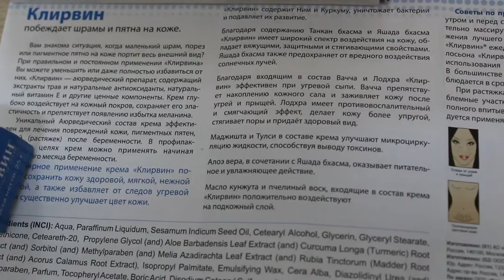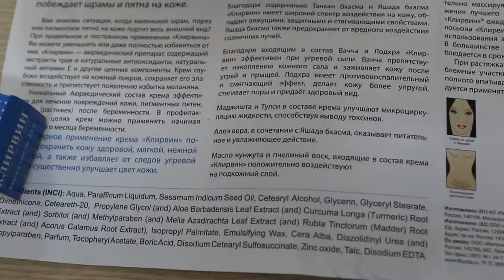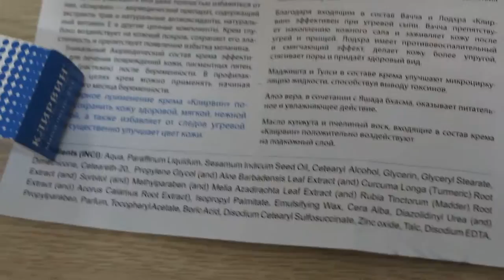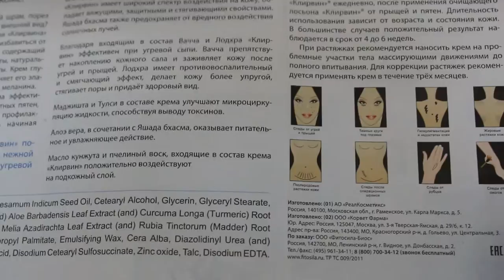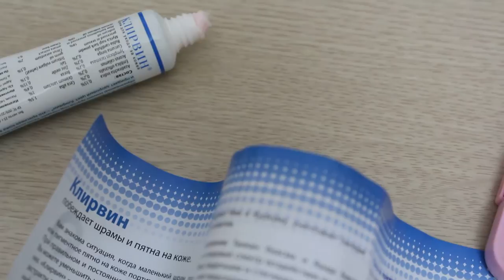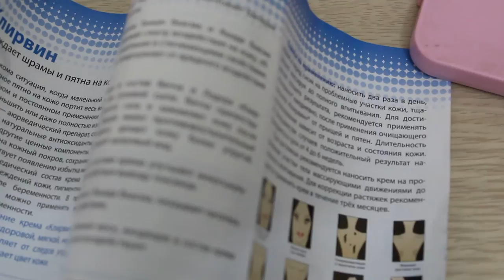Kem đa chức năng Klirvin đặc trị sẹo lồi,lõm, nám ,tàn nhang , mụn trứng...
Klirvin – Kem đặc trị sẹo của Nga  có chứa chiết xuất thảo dược và các chất chống oxy hóa tự nhiên, vitamin E thiên nhiên và các thành phần khác, ảnh hưởng sâu đậm trên da, duy trì độ đàn hồi và ngăn ngừa sự hình thành của melanin dư thừa.
Klirvin: Kem có thể bôi trực tiếp lên vùng da có vấn đề và tác động từ  bên trong các tế bào da để cải thiện và thúc đẩy đổi mới da. Các yếu tố lượng ( Microcomponents) của các loại thảo mộc có trong kem, cải thiện tuần hoàn máu, ngăn ngừa sự hình thành của quầng thâm dưới mắt.
- Cải thiện làn da và giảm nám.
- Bão hòa với độ ẩm các lớp trên của biểu bì, làm mềm và phục hồi cân bằng độ ẩm của da. Nó cho phép bạn điều chỉnh và làm chậm sự hình thành của melanin ở lớp biểu bì.
-Được sử dụng để ngăn ngừa vết rạn da và rất hiệu quả. Dầu mè và chất giữ ẩm kết hợp vào việc xây dựng cho da là mượt và mềm mịn. Đó là, các thành phần được sử dụng để duy trì sự cân bằng nước trong các lớp trên của da.
 Klirvin được dựa trên các loại thảo mộc có nên không có bất kì tác dụng phụ nào.Thành phần kem dưỡng  độc đáo và có hiệu quả trong việc điều trị các tổn thương da.
- Nó cũng có thể được sử dụng để điều trị vết rạn da sau khi mang thai.
- Có khả năng kháng khuẩn và khử trùng lành vết thương vì nó có chứa Ngài và nghệ và lô hội (Aloe Barbadensis leaf Extract and Curcuma Longa (Turmeric) root)
- Nó phá hủy vi khuẩn và ức chế sinh sản của vi sinh vật, đặc biệt là trên các mô sống.
-Đồng thời kem Klirvin  cũng cung cấp một hiệu ứng trẻ hóa và làm mới da.
Thảo dược Acorus Calamus Buch Acorus Calamus gốc có tính chất làm liền sẹo và bảo vệ, chữa lành và làm săn chắc da, và ngăn ngừa các tác hại của ánh nắng mặt trời.
Kem Klirvin -Hiệu quả chống lại mụn trứng cá, mụn nhọt, nhờ vào thành phần  cây thiên thảo(Rubia Tinctorum), Vacha(Thảo dược Acorus Calamus Buch Acorus Calamus gốc) và cây sầu đâu, sầu đông, cây thuốc trị bá chứng (Melia Azadirachata ).
Kiểm soát mụn xuất hiện khi viêm tuyến bã nhờn. Các tuyến bã nhờn được tạo ra chủ yếu là các axit béo và cholesterol.
Vacha ngăn ngừa sự tích tụ của bã nhờn và do đó chữa lành da sau mụn trứng cá và mụn nhọt.
Melia Azadirachata  có tác dụng chống viêm và nhẹ nhàng, làm cho da đàn hồi hơn, lỗ chân lông, làm cho da xuất hiện khỏe mạnh.